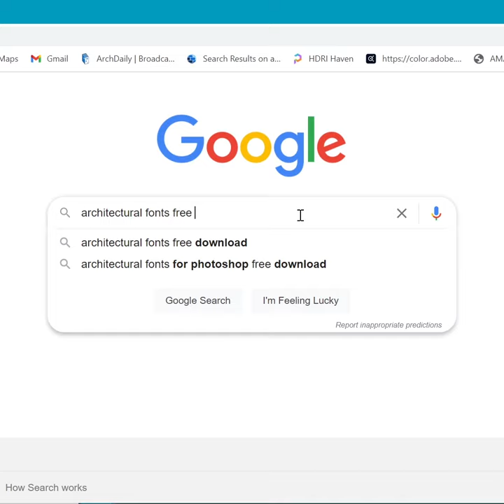Tranform your graphics look like a pro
In this video, we see how simple things  like fonts play a huge role in transforming drawings graphically.